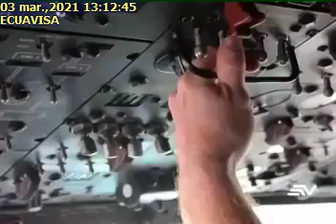Incremento de vuelos de las FFAA y Estados Unidos, para control del narcotráfico